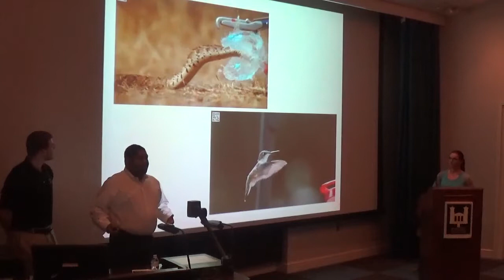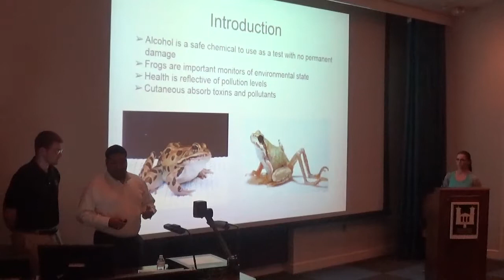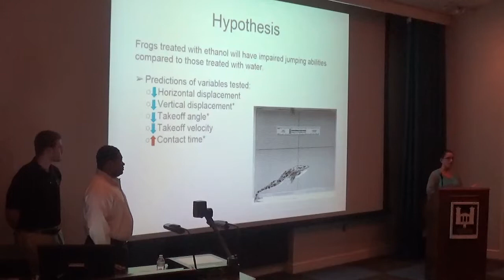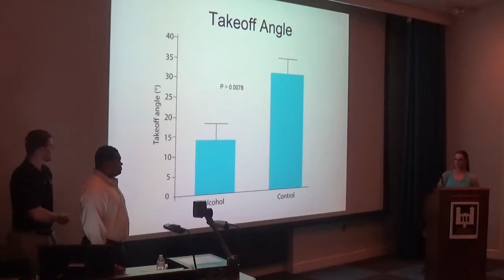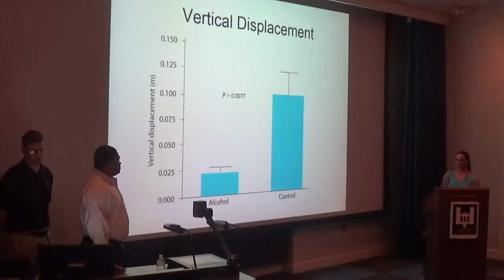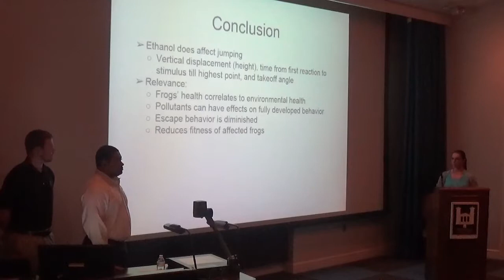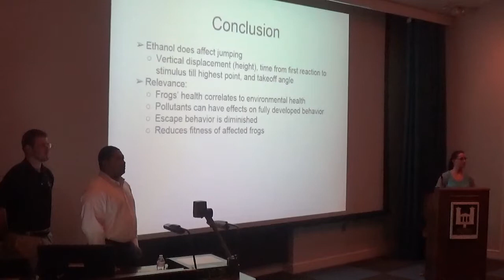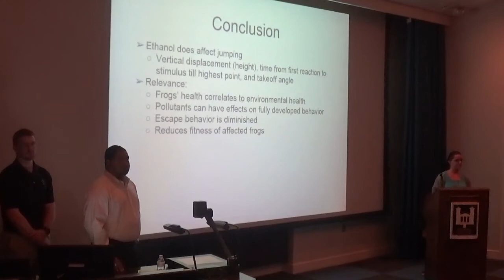The Effects of Alcohol on Jumping Performance in Rana pipiens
Student research presentations from Fall 2018 at Wofford College.
Seth Flanagan, Erica Fulton, & Nicholas Hunter
Research Mentor: Dr. Charles Smith, Biology Department